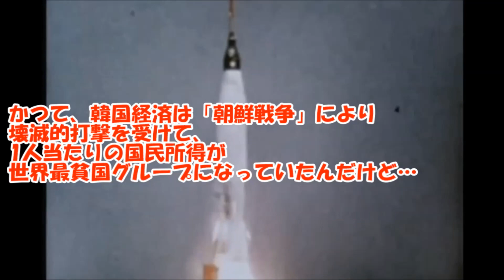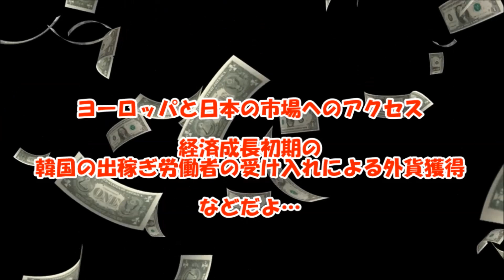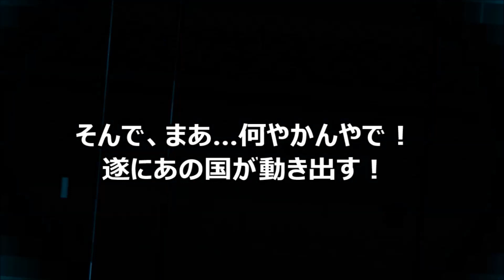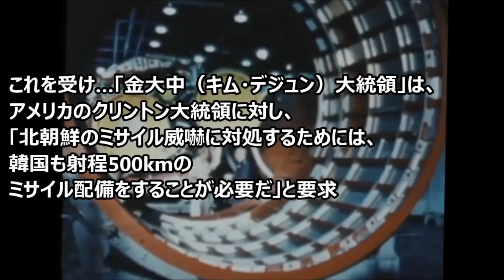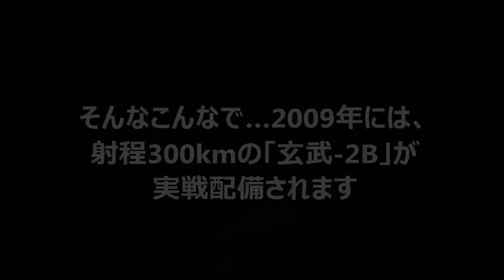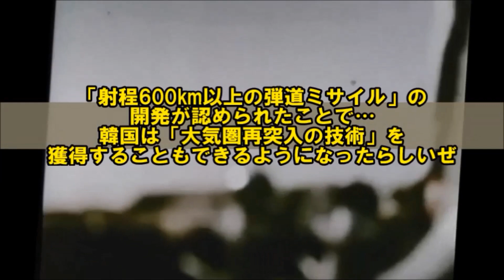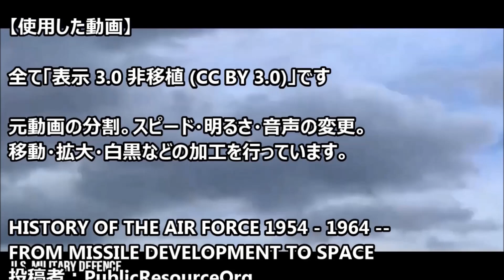韓国のミサイルってどんなの？ 「玄武」【ゆっくり解説】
韓国軍のミサイル「玄武」のお話・・・

※現在、一部の動画でコメント欄を公開していますが、

基本的にこのチャンネルは非公開の方針です。

リクエストや質問には答えられない場合があります。

youtubeで収益化できなかった動画
（※ちょっと過激かも？）

「戦艦」はお好き？